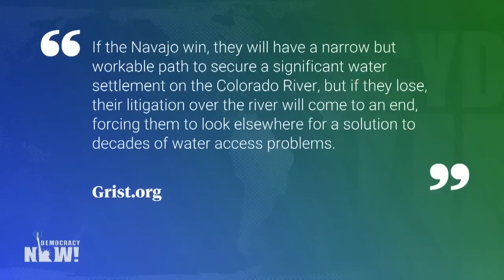Navajo Nation Fights for Water Rights & Access to Colorado River as West Battles Historic Drought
At the U.N. Water Development Conference, U.S. Secretary of the Interior Deb Haaland delivered the U.S. statement and called for Indigenous governance of shared waters, underscoring the importance of Indigenous-led conservation in addressing the climate and drought crises. This comes after the U.S. Supreme Court heard arguments last Monday on whether to allow the Navajo Nation to argue the federal government must address the Native American tribe’s water rights. For more, we are joined in Fort Defiance, Arizona, by Crystal Tulley-Cordova, principal hydrologist for the Navajo Nation Department of Water Resources, water management branch, covering 27,000 square miles of reservation land that straddles New Mexico, Arizona and Utah, much of which borders the Colorado River. She talks about what must be done to address the ongoing lack of access to water there now as the west battles a historic drought.